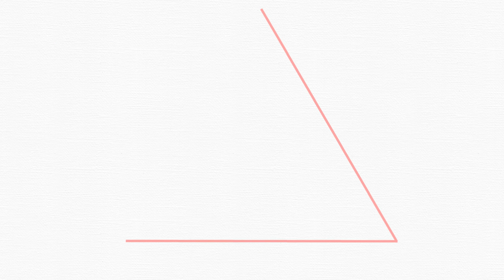Kyoodoz: Let's Draw Recycling (Recycle) Symbol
Kyoodoz Presents: Let's Draw Recycling (Recycle) Symbol. This video is intended to teach viewers how to draw objects/animals starting with basic techniques in an easy and understandable method.